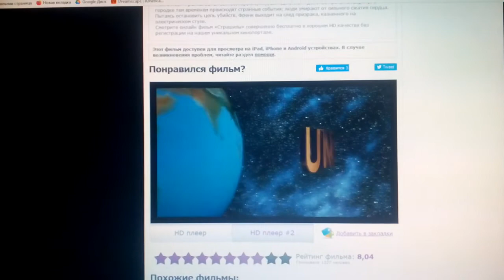Universal Pictures (1996)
The Frighteners (1996)

@(1996) Universal Pictures / WingNut Films